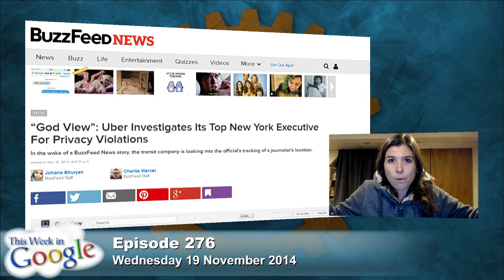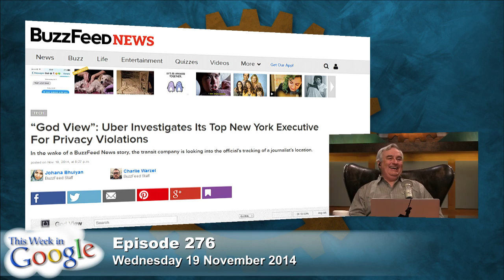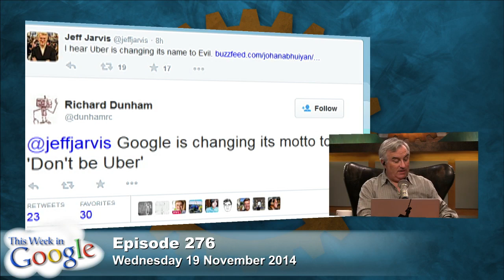Uber's God View: This Week in Google 276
Gina Trapani explains why she deleted her Uber account and Jeff Jarvis has something to say about access journalism.